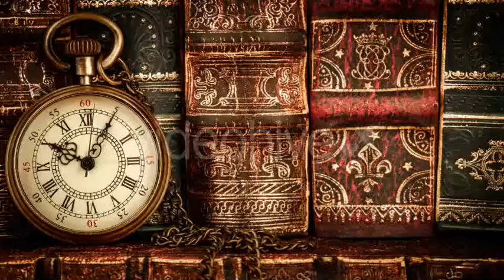Vintage Antique Pocket Watch Against Old Books - Stock Footage | VideoHive 13474672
Created: 30 October 15
Alpha Channel: No
Looped Video: No
Frame Rate: 25
Resolution: 3840x2160
Video Encoding: Photo JPEG
File Size: 268mb
Number of Clips: 1
Total Clip(s) Length: 0:12
Category: (time-lapse)

Description: Buy Vintage Antique Pocket Watch Against Old Books by cookelma on VideoHive. Vintage antique pocket watch against the background of old books
Dear author cookelma, if you believe any that the use of the project preview on this channel are not legitimate, please write to e-mail and we will delete your video within 24 hours.